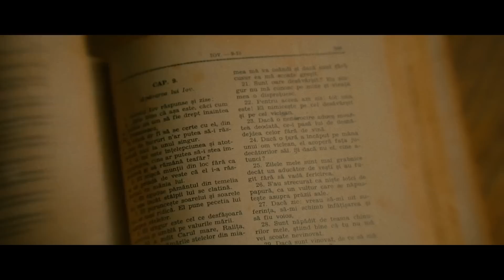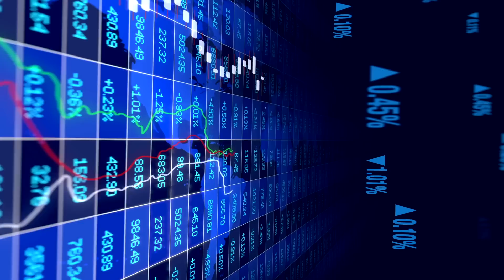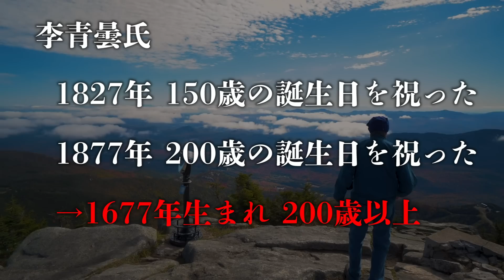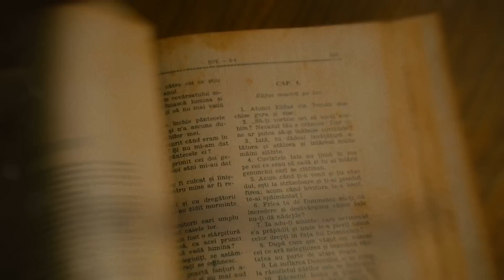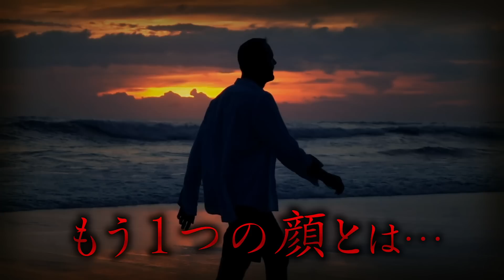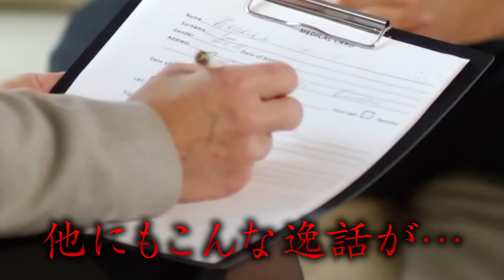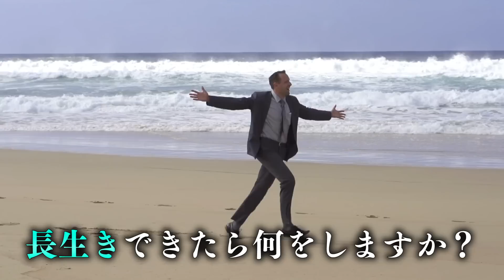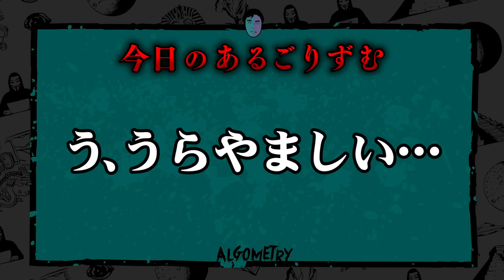【実話】256歳で死んだ中国の男《結婚23回、子供は200人以上》